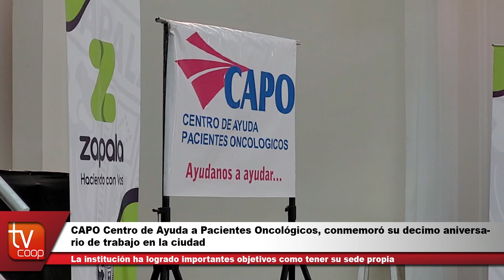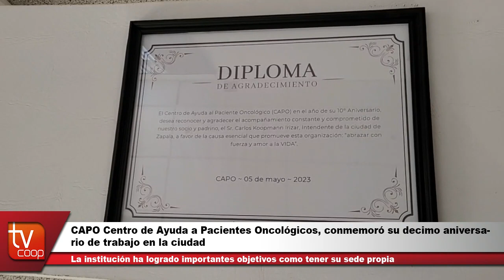Acto 10º aniversario de CAPO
Centro de Ayuda al Paciente Oncológico